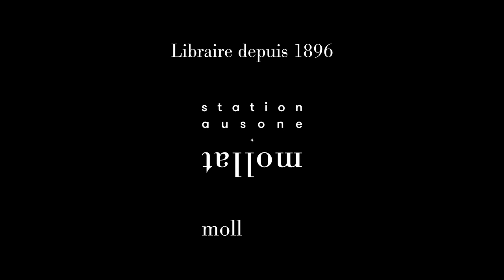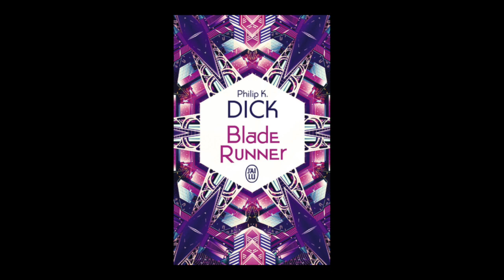Soirée Philip K. Dick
Nicolas Patin présente l'œuvre de Philip K. Dick à l'occasion des 40 ans de sa disparition. Entretien avec Pierre Coutelle. En partenariat avec les éditions J'ai Lu.